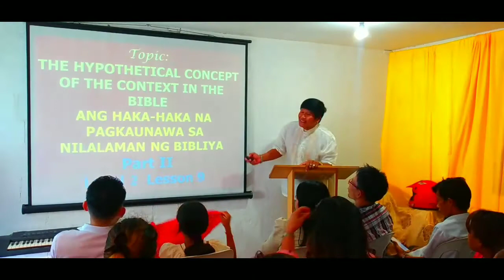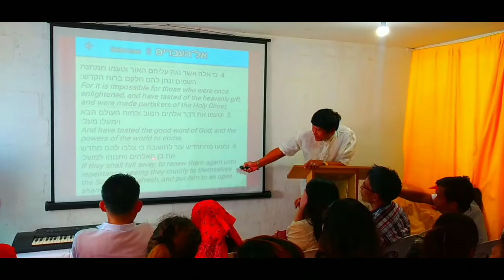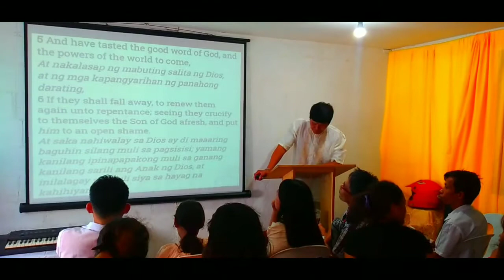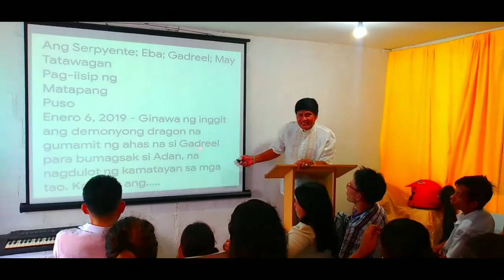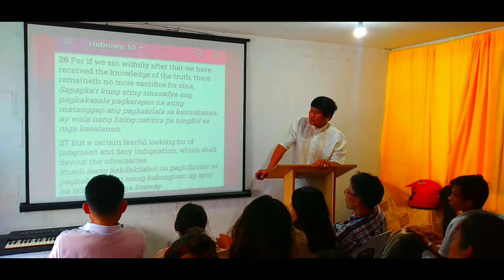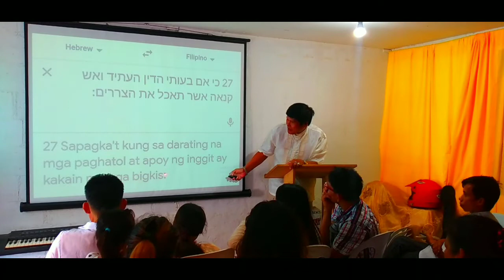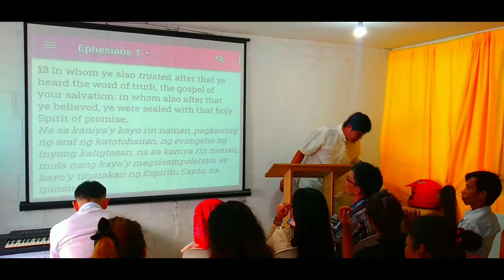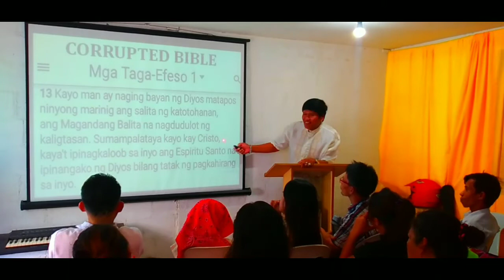Video-1 Part-2 "THE HYPOTHETICAL CONCEPT OF THE CONTEXT IN THE BIBLE"